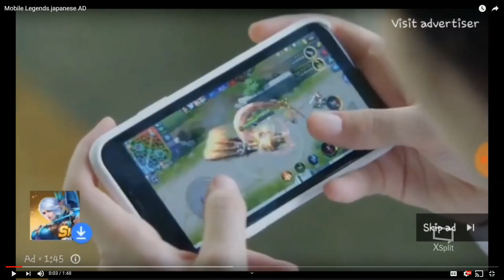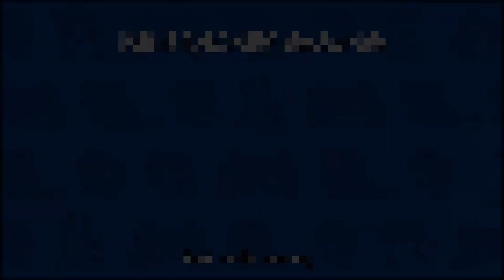HS - จุดกำเนิด Makoto คุง! พูดคุยสนุกสนานไปเรื่อย 555+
คลิปเก่าน้า TT

ผมพูดตามความรู้สึกเฉยๆน้า อย่าว่าผมน้า TT